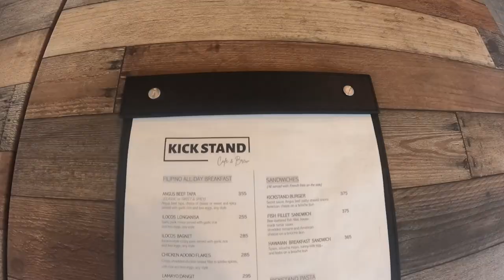Naghahanap ka ba ng CHILLAX na tambayan sa South? | KickStand Cafe & Brew | 2022 Kawasaki Z900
Tumambay tayo sa Kickstand Cafe & Brew. Sobrang solid ng food and coffee nila and chill na chill din ang ambience! 🍽☕

Favor, please follow my other social media accounts na din. 💚